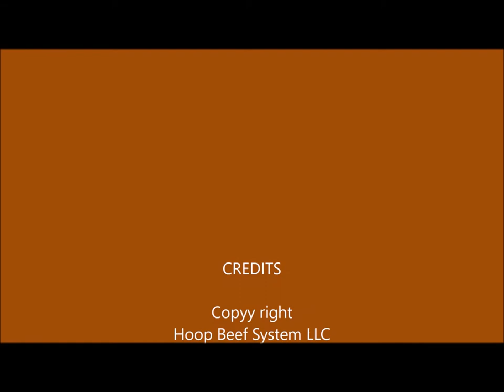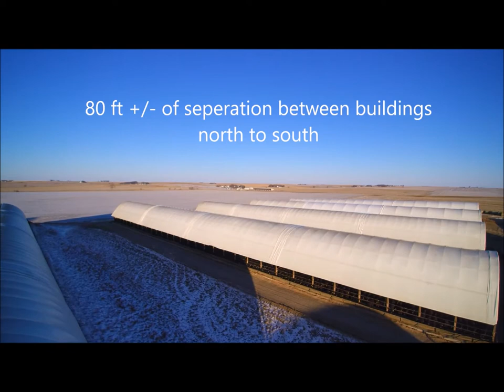Complete drone flyovers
fly through and around several Hoop Beef System customers operations